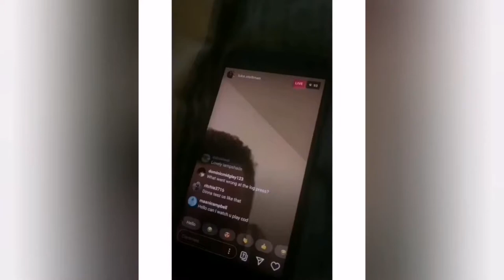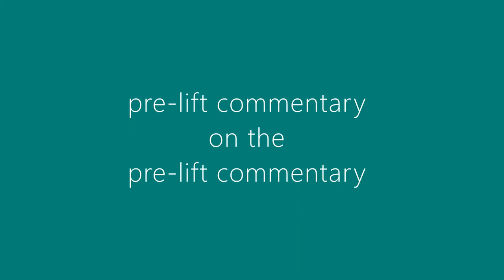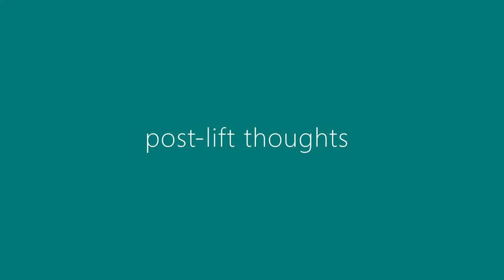LUKE STOLTMAN 230KG LOG PRESS REACTION | Strongmen react to the world record attempt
Here's our reaction to Luke Stoltman's mindblowing attempt to break Big Z's age-old log press record by aiming for an unbelievable 230kg. What did you think of the feat?

Respect to Luke Stoltman for pulling off a feat of immense strength and resolve. We're sad that he didn't make the lift in the end, but we're no less impressed. We're backing him for the record on his next attempt!

If you agree or disagree with anything we've said, let us know! We're eager to chat about the attempt with everyone out there, so get talking!

UPRISING Barbell Co. Limited. 2020.